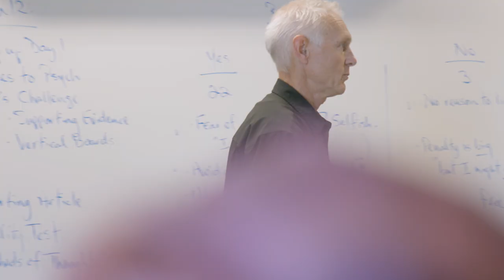Alan Gee – WINNER – 2019 Premier’s Awards for Excellence in Education – Community Engagement